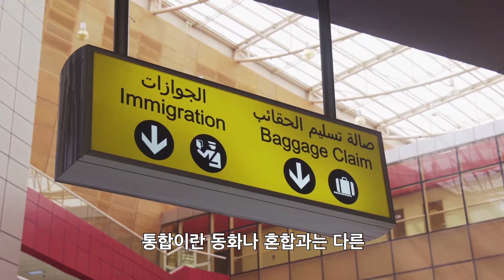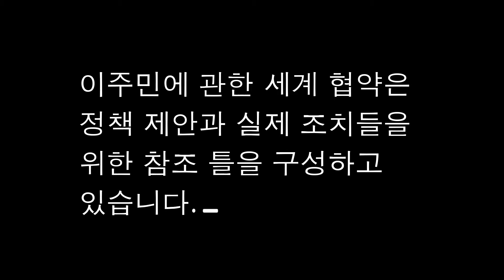이주민들과 난민들 2019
이 네 개의 동사는 정치 공동체와 시민사회 및 교회에 제기하는 도전에 어떻게 응답할 지 요약하고 있습니다.

이주민에 관한 세계 협약은 정책 제안과 실제 조치들을 위한 참조 틀을 구성하고 있습니다.

이를 실현하기 위해서 모든 당사자들의 노력과 협력이 필요하며, 그들 가운데 물론 교회도 늘 함께 할 것입니다.